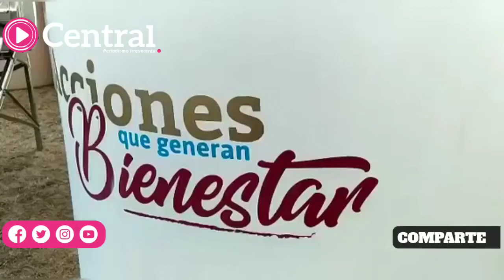Pérez Popoca se brinca la pandemia y convoca a decenas para entregar apoyos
La presidenta municipal de San Andrés Cholula, Karina Pérez Popoca encabezó la Segunda Jornada Integral de Servicios en la Reserva Territorial Atlixcáyotl, donde señalaron que a lo largo de las próximas semanas estarán realizando más de estas acciones en distintos puntos de dicho municipio.